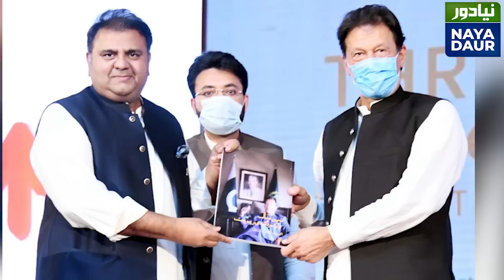Saleem Safi's Letter To Ex-Servicemen Supporting Imran Khan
Ex-servicemen were defending Imran Khan despite his blatant violation of the constitution but retired Indian major Gaurav Arys says Imran Khan is doing India's job in Pakistan by instigating abuse against the army, writes Saleem Safi.